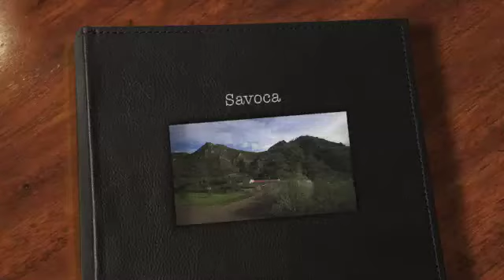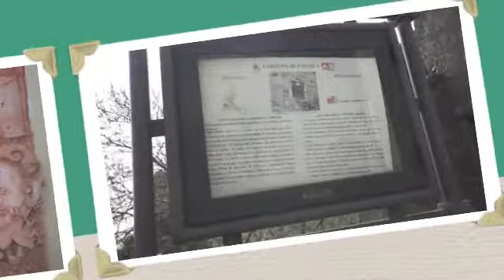Savoca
Visiting the Sicilian village of Savoca - where part of the Corleone scenes were filmed for the Godfather.